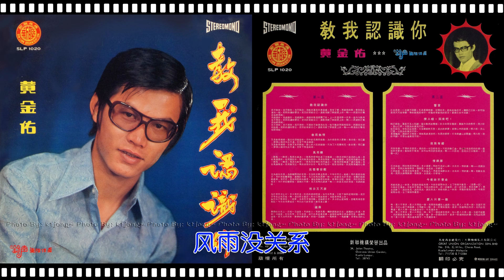黃金佑 - 風雨戀